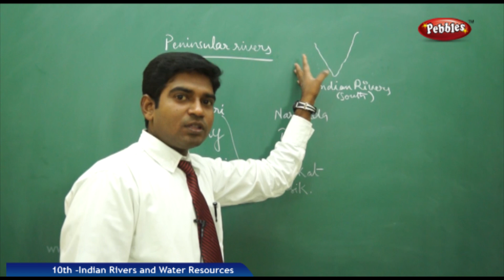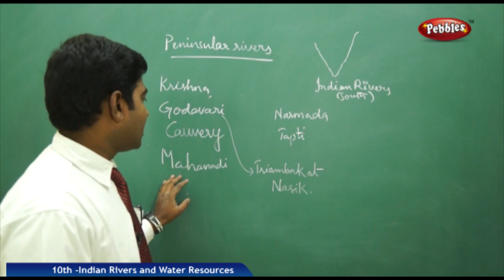The Peninsular Rivers |Indian Rivers and Water Resources | Social Science |Class 10